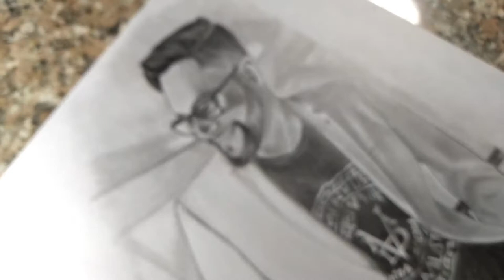Subscriber Gaurang Gaur | Sketch This Guy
Lucky winner will be selected randomly and will be contacted via email.